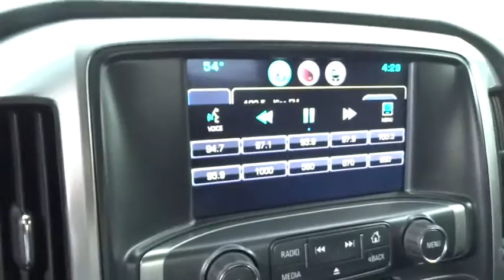2015 Chevrolet Silverado 1500 Elgin, St. Charles, Glendale Hts. Naperville, Aurora, IL 17274A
2015 Chevrolet Silverado 1500
2015 Chevrolet Silverado 1500 LT - Stock#: 17274A - VIN#: 1GCVKRECXFZ374773

McCue Chevrolet
2015 E Main St, St

Come see this 2015 Chevrolet Silverado 1500 LT. Its Automatic transmission and Gas V8 5.3L/325 engine will keep you going. This Chevrolet Silverado 1500 comes equipped with these options: Windows, power front and rear with driver express up and down and express down on all other windows, Wheels, 17 x 8 (43.2 cm x 20.3 cm) bright machined aluminum, Wheelhouse liners, rear, Wheel, full-size spare, 17 (43.2 cm) steel, Visors, driver and front passenger illuminated vanity mirrors, Transmission, 6-speed automatic, electronically controlled with overdrive and tow/haul mode. Includes Cruise Grade Braking and Powertrain Grade Braking, Transfer case, electronic Autotrac with rotary dial control (Included with 4WD models only.), Tire Pressure Monitoring System (does not apply to spare tire), Tire carrier lock, keyed cylinder lock that utilizes same key as ignition and door, and Tailgate, locking utilizes same key as ignition and door. See it for yourself at Don McCue Chevrolet, 2015 E. Main Street, St. Charles, IL 60174.